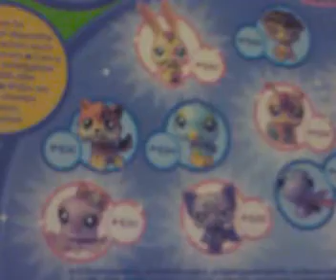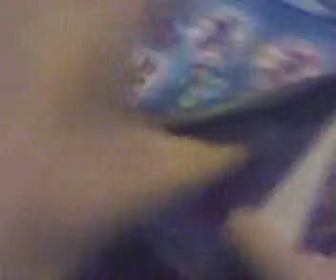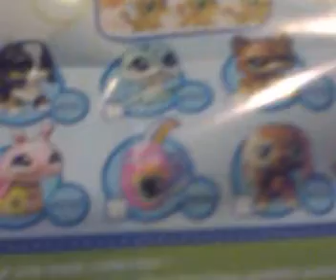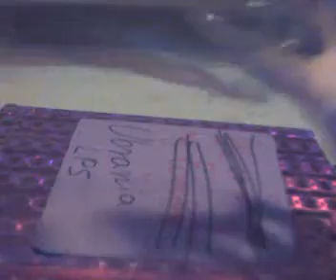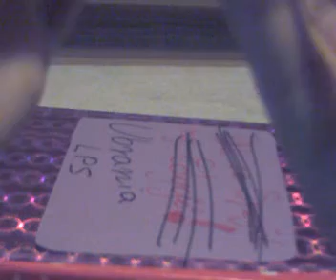TV LPS NEW : Nowe LPS - Wilk i nietoperz :3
Nareszcie !  Po długim żałowaniu ,że zamiast Wilka i Nietoperza Sparkle wzięłam moją Blame ( tak nazwałam kotka :3 )  i Sunshine ..  postanowiłam jeszcze raz zahaczyć o sklep z zabawkami .  I co tam zastałam ?  Mojego Wilczka który tak słodko się na mnie patrzył .. ,że nie mogłam się oprzeć i je kupiłam :3
Nietoperek - Nightwish ( czyt. Najtłisz )
Wilczek - Bez imienny :(

Dla Wilczka chcę oryginalne imię , dlatego poszperam coś w internecie i znajdę coś ciekawego :)